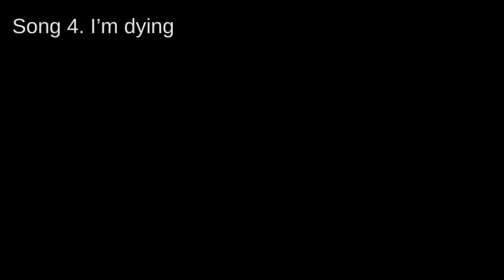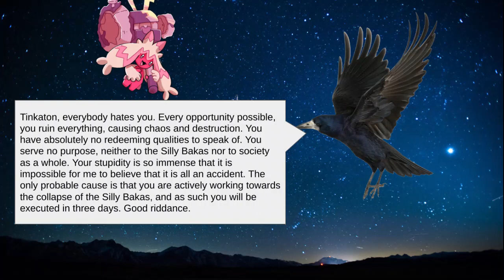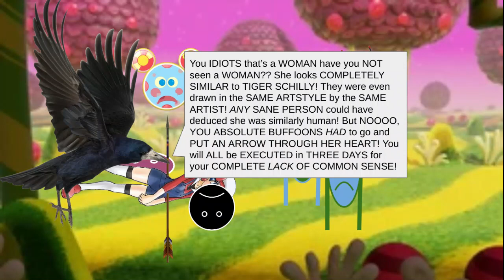silly man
I may be insane